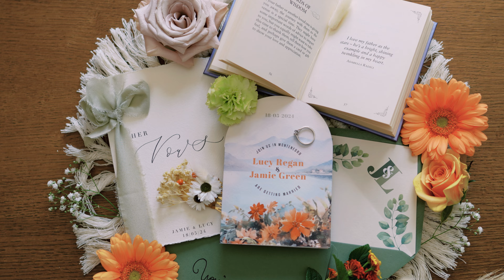Montenegro Wedding - Lucy & Jamie - 2024-05-18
Professional videographers & photographers in Toronto, Canada, Montenegro, Croatia, Italy, and worldwide